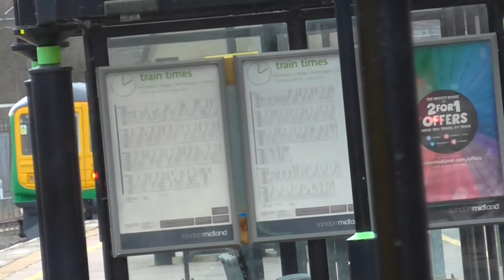Half Term Highlights: February 2016